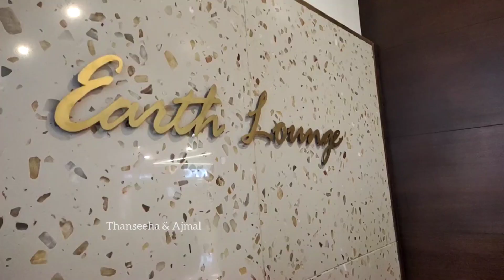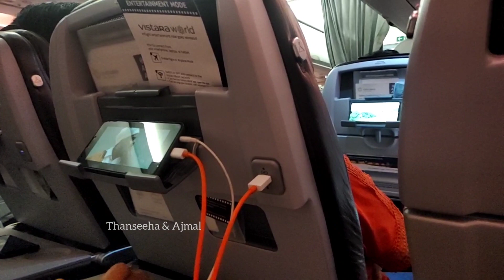ഞങ്ങൾ ഒരു ചെറിയ യാത്ര പോകുന്നു... നിങ്ങളും ഒപ്പം കൂടിക്കോ 😍